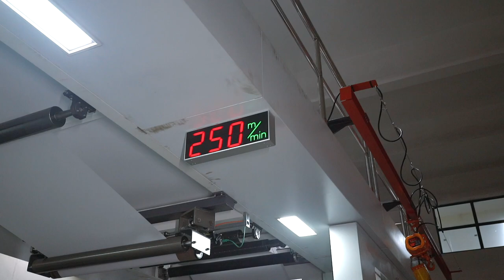Breathable film 8-color central drum flexor printing machine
lisheng 8-color CI flexo printing machine, with a speed of 250m/min, faster and more stable, providing a complete set of customized solutions for the  industry